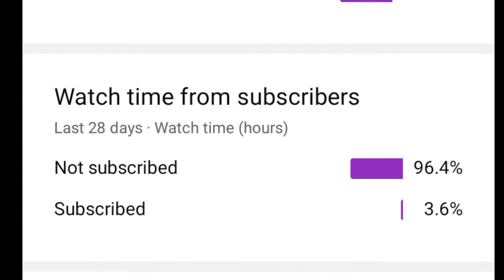HOW TO MAKE BUTTERFLY WITH PAPER 🦋?HOW TO MAKE PAPER WORK ? PLS SUBSCRIBE FOR MORE VIDEOS 🥰